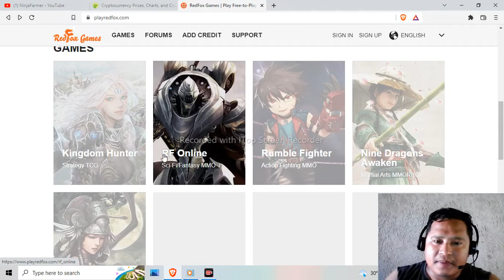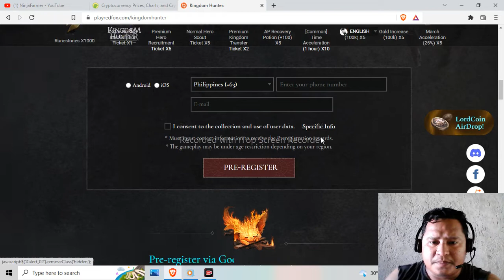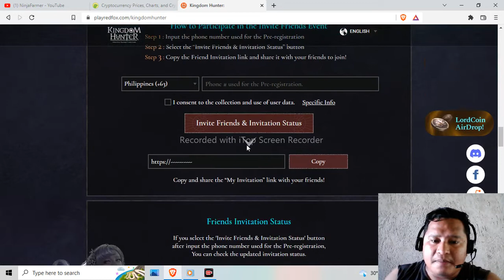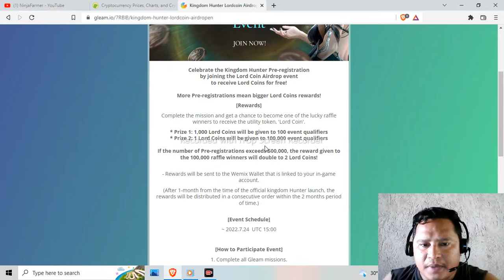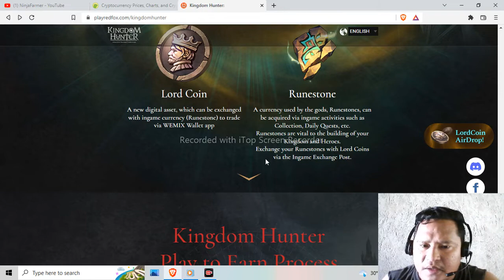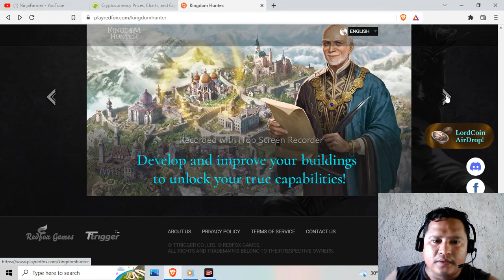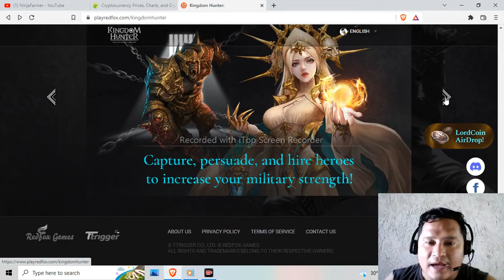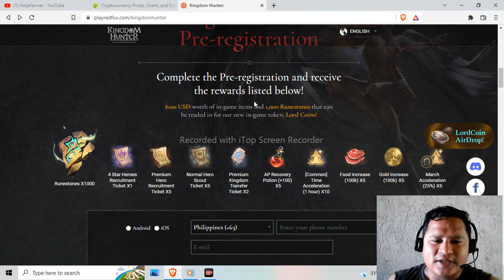KINGDOM HUNTER - NEW UPCOMING FREE2PLAY PLAY2EARN GAME FREE $100-USD IF YOU PLAY THIS GAME - 2022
NOTE: JUST DO YOU'RE OWN RESEARCH IF YOU WANT TO INVEST I RECOMMEND TO PLAY IN THERE FREE TO PLAY, PLAYING FOR FREE IS FUN.